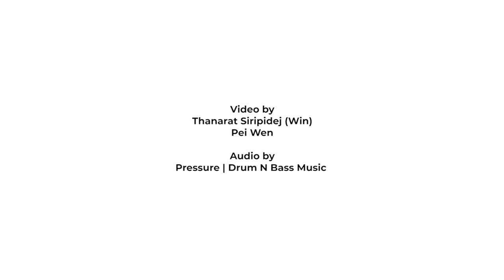[RKFA-SG] "Rebuilding on the Black", A Solo Exhibition by Pen Robit, 29 October - 19 November 2022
Richard Koh Fine Art (RKFA) is pleased to announce a solo exhibition of a Cambodian artist, Pen Robit (b. 1991), titled Rebuilding on the Black. The exhibition is scheduled to run from 29 Oct – 19 Nov 2022 at Richard Koh Fine Art Singapore, Blk 47 Malan Road, #01-26 Gillman Barracks, Singapore 109444.

The destruction left by the Khmer Rouge and years of conflict are felt across the different aspects of Cambodia, including its culture, heritage, and architecture. As Cambodia heads towards urbanization and reconstruction, Robit’s Rebuilding on the Black invites viewers to look at these efforts through a personal lens. Out of the twenty-three paintings, fourteen paintings are featured in the exhibition to highlight the peripheral areas that require restoration such as “the Education, the History and the Culture of the Kingdom.”

In his paintings, Robit constructs an imaginary metropolis by merging the different parts of Cambodian society and portraying them in geometrical shapes such as rectangles, squares, and triangles. These shapes are then filled in with the pattern of a krama – a traditional Cambodian scarf. The krama is a symbol of Cambodia’s national identity as well as a common piece of garment worn by the working class and the people in the rural areas of the country. Here, the krama is portrayed as part of the architecture, acting like a foundation that one can build upon.

As a whole, the works contain a blend between harmony and contrast, fusing colours and forms, a testament to the artist’s ways of experimentation. It is also a way for Robit to reinvent himself in these moments, allowing him to reconcile the disparity between imagination and reality.

Video by Thanarat Siripidej (Win) & Pei wen
Audio by Pressure | Drum N Bass Music
© Richard Koh Fine Art PTE LTD, 2022